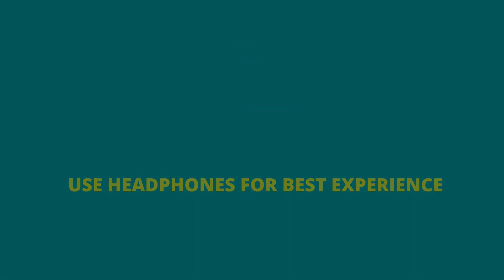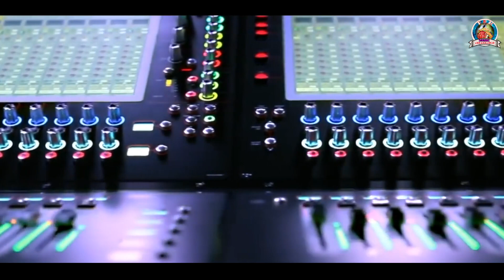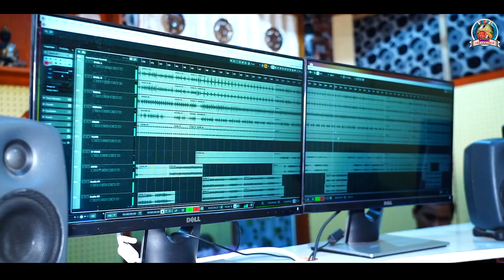LOVE I MANTU CHHURIYA I SAMBALPURI BEATS I NEW SONG 2022 I STUDIO VERSION I PNM MUSIC PRODUCTION I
SONG-LOVE
SINGER-MANTU CHHURIYA
LYRICS-SARAT BUDEK
PRODUCER-PURNA CHANDRA NEGI(PNM MUSIC PRODUCTION)BHAWANIPATNA
RECORD R.R.STUDIO,BARGARH
MPC-BISIKESAN DEEP